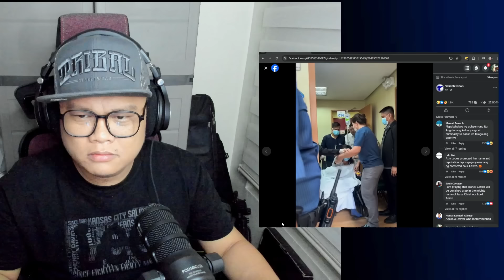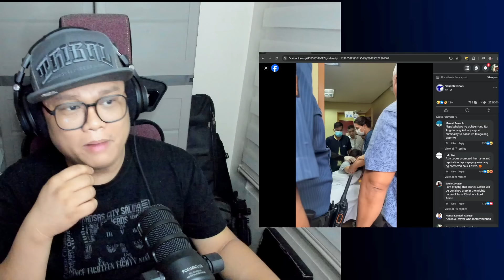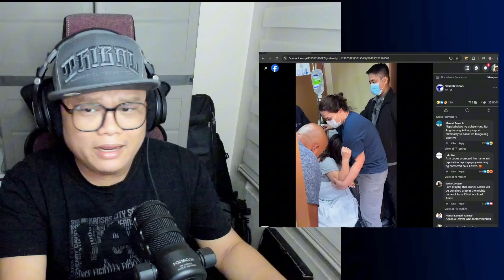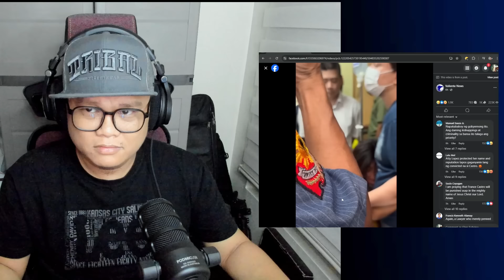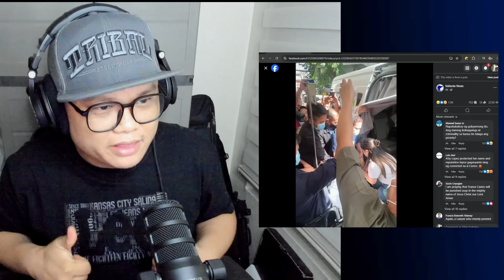🔴ITO NA❗️ATTY. LOPEZ COLLATERAL DAMAGE LANG SA PLANO NI SARA DUTERTE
Commentary provided within this video is solely my personal opinion, and does not represent the views of the associated organizations or stakeholders.